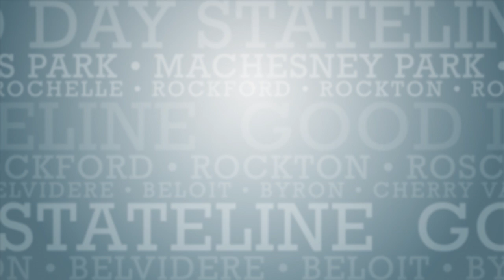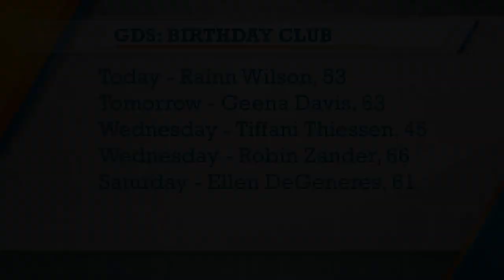Cookies By Design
Tasha Nafranowicz shows us what’s available for your wedding or special occasion!  Michelle & Michelle also attempt to decorate cookies…they aren’t pretty, but you know they’ll still taste delicious!

6415 E. Riverside, Rockford